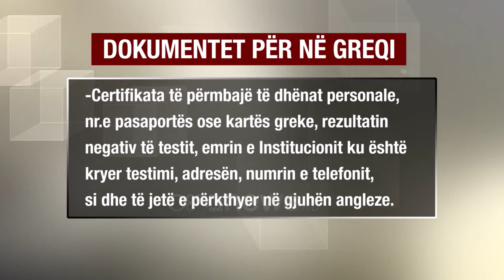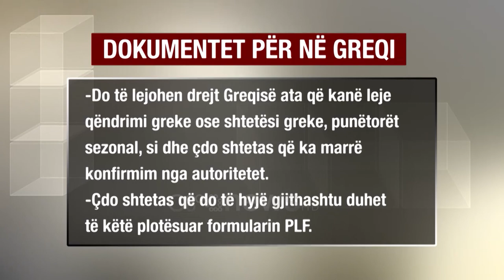Nga nesër hyrja në Greqi e kufizuar: Nga Kakavija do hyjnë vetëm 750 shtetas, nga Kapshtica 300 vetë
Policia e Shtetit njofton qytetarët për lëvizjen në pikat kufitare në Kakavijë dhe Kapshticë, ku prej ditës së nesërme kalimi do jetë i limituar, dhe pas plotësimit të disa dokumenteve. Blutë theksojnë se sërish qëndrojnë në fuqi kushtet e vendosur më herët.

Policia e Shtetit ka bërë publike kushtet që çdo qytetar në Shqipëri duhet të plotësojë për të kaluar në pikat kufitare të vendeve fqinje ku vëmendja është përqendruar me Greqinë. Duke filluar që nesër, kalimi në dy pikat doganore, Kakavijë dhe Kapshticë, do të kryhet nga ora 6 e mëngjesit deri në orën 10 të darkës. Numri i qytetarëve do jetë i limituar të cilët do lejohen të kalojnë në ditë përkatësisht 750 shtetas nga Kakavija, dhe 300 shtetas nga Kapshtica.